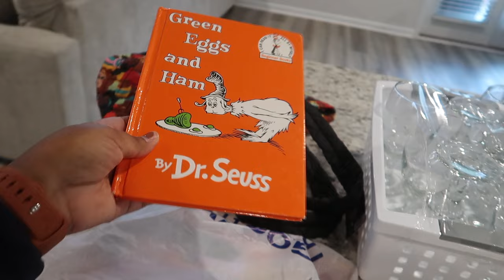*NEW HOUSE* 2024 HOME RESET\\ cleaning + thrift haul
Welcome back to another home update+cleaning motivational video. This channel is all about homemaking (cleaning, cooking and home updates) Thank you for being apart our journey, as we turn our new construction house into a home!

Current Friends: 2,547

My name is Ashley Fairley & I’m a wife to Corderel Fairley of 10 years. We were married at 20 years old. We are from south Mississippi. We are currently living in Pensacola FL; we love it here! We have 3 daughters and a baby boy. On this channel you find home decor, real mom life, cleaning and cooking motivation, decor and grocery hauls, decorating tips and spiritual motivation. We love Jesus over here! I hope to encourage someone to live in the moment and to appreciate to simple things in life-- and to not sweat the small stuff.. give it to GOD!!
-Ashley
**ABOUT ME**

Name: Ashley Nicole
Bday: July 6, 1991
Favorite Color: anything Blue
Favorite place: Beach
Favorite Quote: No RAIN; No FLOWERS